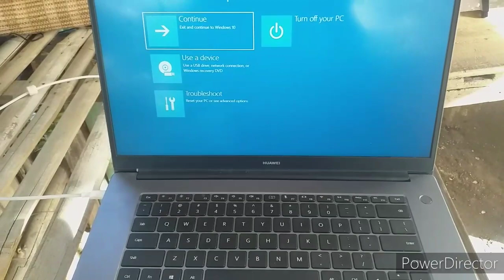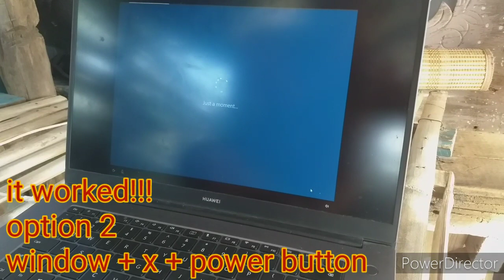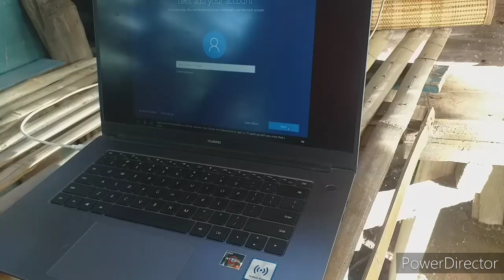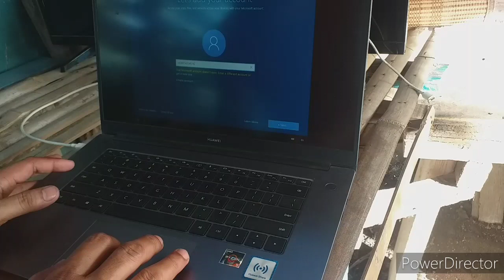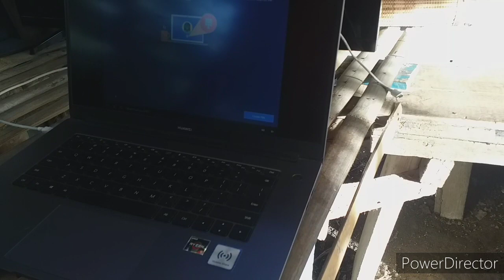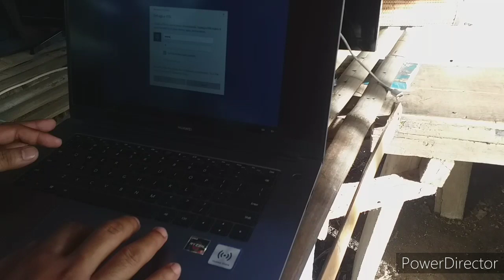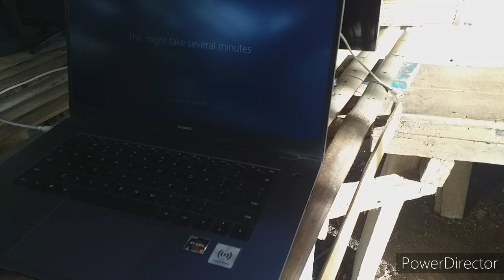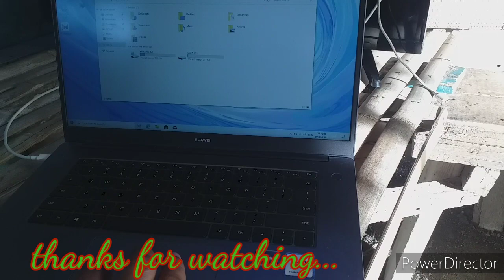How to Fix Window 10 Startup Problem Huawei Matebook l WLB hobbies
For this vlog i'll show you how to fix window 10 problem using option 2 "window + x + power". I hope this video help you to fix the same problem on my huawei matebook. Thank you very much.